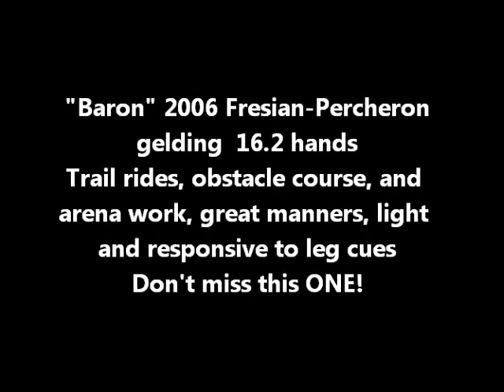SOLD BARON - 2006 Friesian Percheron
16.2 hand gelding, quiet, good manners, trail rides, obstacles, jumps, arena work, he does it all. 2006 model with a great foundation. Light and responsive with leg cues. Dressage Check this one out.